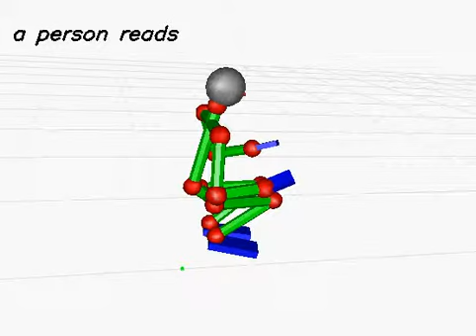20130617_120 (rank:0 4-gram)